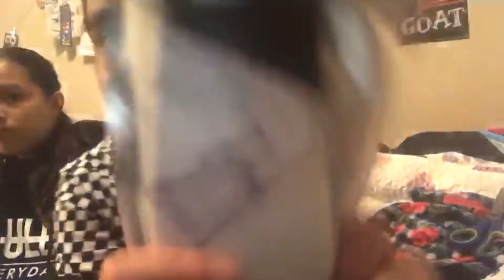🤪Unboxing My Phone Case From Amazon!!!📱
Sorry about the end haha 😂 the editing glitched out! I love you guys!
Snap: HelloHayley123😎